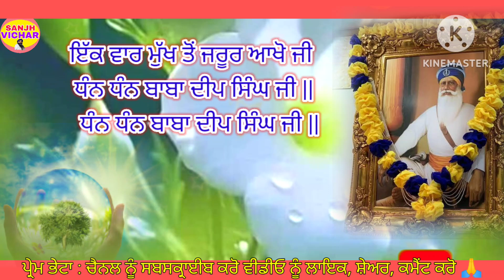Chupehra ਸਾਹਿਬ ਕੱਟਣ ਦਾ ਕੋਈ ਲਾਭ ਨਹੀਂ ? ਜੋ ਇਹ ਕਹਿੰਦੇ ਨੇ ਉਹ ਜਰੂਰ ਵੀਡੀਓ ਦੇਖਿਓ ਚੁਪਹਿਰਾ ਸਾਹਿਬ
ਬਾਬਾਦੀਪਸਿੰਘਜੀ ਚੌਪਹਰਾਸਾਹਿਬ ਚੌਪਹਰਾਸਾਹਿਬਕੀਹੁੰਦਾਹੈ ਚੌਪਹਰਾ ਸਾਹਿਬਦੇਫਾਇਦੇਕੀਹਨ?

chupehra Sahib path
choupai Sahib
nitnem
GURBANI
guru granth Sahib ji
 baba  deep singh ji shaheed
chupehra Sahib itihaas
GURBANI path
ਚੁਪਹਰਾ ਸਾਹਿਬ ਦਾ ਟਾਇਮ
ਘਰ ਵਿੱਚ ਚੁਪਹਰਾ ਸਾਹਿਬ ਕਿਵੇਂ ਕੱਟਦੇ ਹਾਂ

ਚੁਪਹਿਰਾ ਸਾਹਿਬ ਕੀ  ਹੁੰਦਾ ਹੈ
ਚੁਪਹਿਰਾ ਸਾਹਿਬ ਦੇ ਕੀ ਫਾਇਦੇ ਹਨ
ਚੁਪਹਿਰਾ ਸਾਹਿਬ ਕਿਸ ਦਿਨ ਕੱਟਿਆ ਜਾਂਦਾ ਹੈ
sunday ਤੋਂ ਇਲਾਵਾ ਹੋਰ ਕਿਸ ਦਿਨ ਚੁਪਹਿਰਾ ਸਾਹਿਬ ਕੱਟ ਸਕਦੇ ਹਾਂ
ਚੁਪਹਿਰਾ ਸਾਹਿਬ ਦੀ ਮਰਿਆਦਾ
 ਚੁਪਹਿਰਾ ਸਾਹਿਬ ਦੀ ਵਿਧੀ
ਚੁਪਹਿਰਾ ਸਾਹਿਬ ਵਿੱਚ ਕਿਹੜੀਆਂ ਬਾਣੀਆਂ ਹਨ ਚਪਹਿਰਾ ਸਾਹਿਬ ਘਰ ਵਿੱਚ ਕਿਵੇਂ ਕੱਟੀਏ
 chupehra Sahib ki hunda hai
chupehra Sahib path vich kehri bani

ਗੁਰਬਾਣੀ ਦੇ ਪ੍ਰਚਾਰ ਅਤੇ ਪ੍ਰਸਾਰ ਵਾਸਤੇ ਕਿਰਪਾ ਕਰਕੇ ਇਸ ਵੀਡੀਓ ਨੂੰ ਦੋਸਤਾਂ ਨਾਲ ਸ਼ੇਅਰ ਕਰੋ
ਅਤੇ ਗੁਰਬਾਣੀ ਦੇ ਪ੍ਰਚਾਰ ਦੀ ਸੇਵਾ ਦਾ ਹਿੱਸਾ ਬਣੋ ਜੋ ਕਿ ਹੋਰ ਸੰਗਤਾਂ ਵੀ ਇਸ ਦਾ ਲਾਭ ਲੈ ਸਕਣ ਚੈਨਲ ਨੂੰ ਸਬਸਕਰਾਈਬ ਕਰਨ ਦੀ ਕ੍ਰਿਪਾਲਤਾ ਕਰਨੀ ਜੀ   ਜਿਸ ਦੇ ਨਾਲ ਆਪ ਜੀ ਨੂੰ ਆਉਣ ਵਾਲੀ  ਹਰ ਵਿਡੀਓ ਦੀ ਸੂਚਨਾ ਮਿਲਦੇ ਰਹੇ ਗੁਰਬਾਣੀ ਅਥਾਹ ਸਮੁੰਦਰ ਹੈ ਬਾਣੀ ਪੜ੍ਹਦਿਆਂ ਹੋਇਆਂ ਅਨੇਕਾਂ ਪ੍ਰਕਾਰ ਦੀਆਂ ਗਲਤੀਆਂ ਭੁੱਲ ਚੁੱਕਾਂ ਦੀ ਖਿਮਾ ਬਖਸ਼ਣੀ